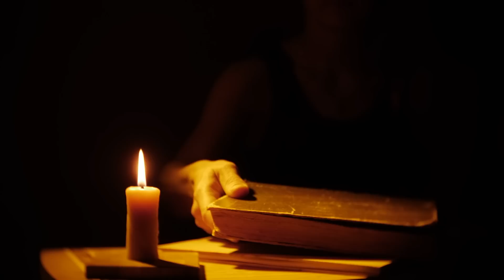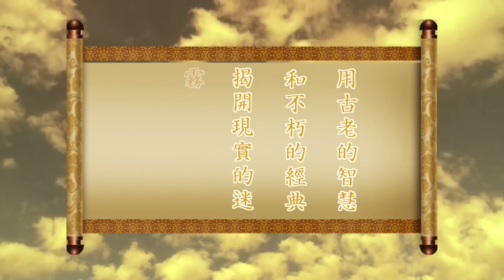兩百萬人走上街頭,林鄭月娥是否會辭職,香港反“送中”遊行對中國大陸的四點啟示(天亮時分,政论天下第22集20190616)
兩百萬人走上街頭,林鄭月娥 是否會辭職,香港#反送中 遊行對中國大陸的四點啟示(天亮時分，政论天下第22集20190616)

200萬香港人走向街頭，要求港府撤回#送中條例 ，讓世界震驚！那麼香港的返送中遊行給大陸人什麼啟示。請看章天亮教授的分析。